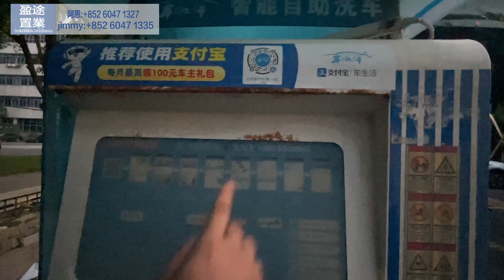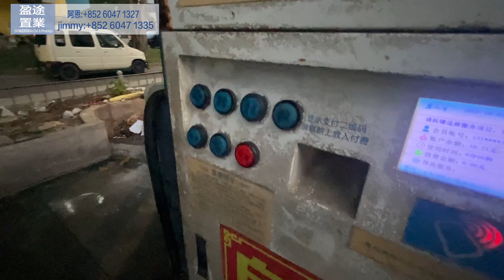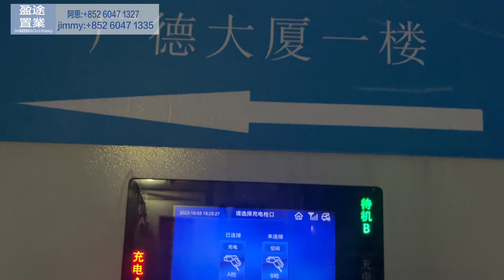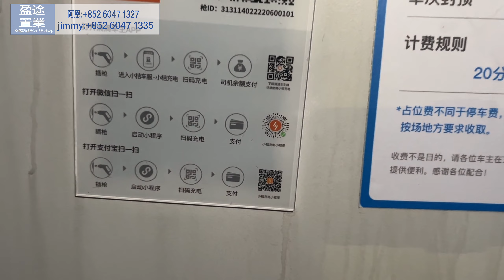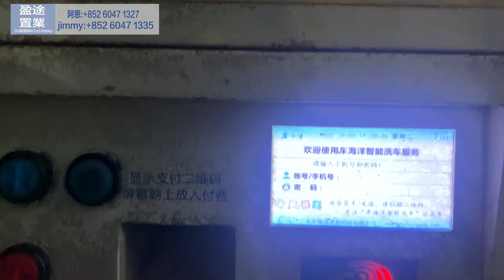大灣區生活小指南 平時大家洗車究竟用幾錢呢？今集阿恩用9蚊洗一次車超方便 大灣區生活的成本究竟有幾低你又知幾多